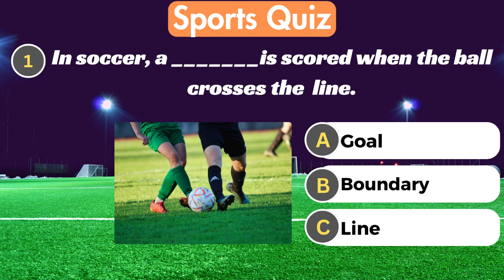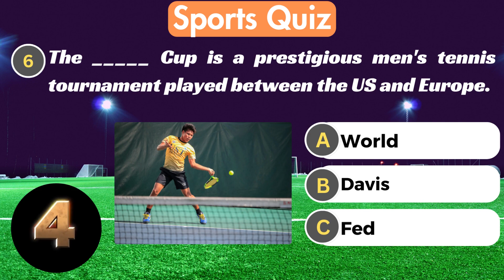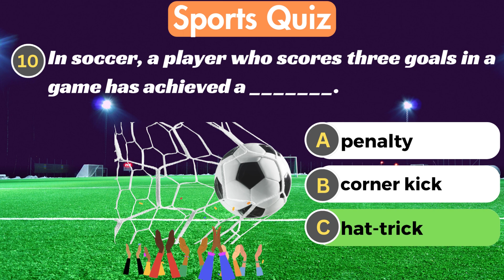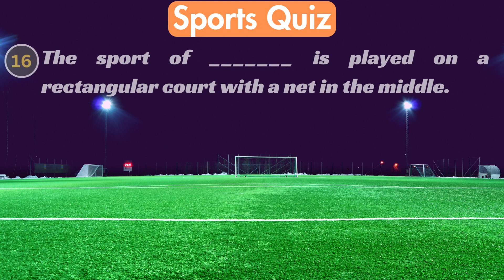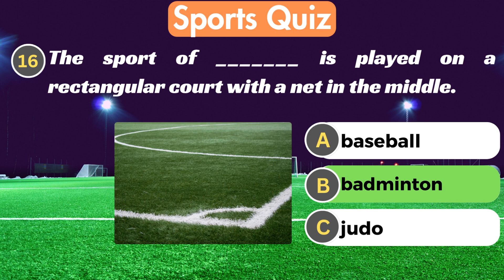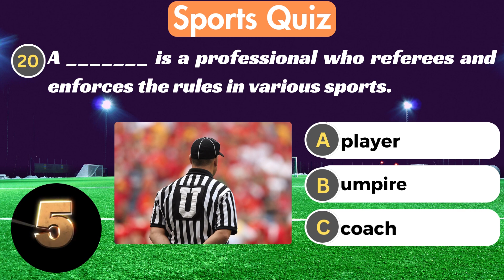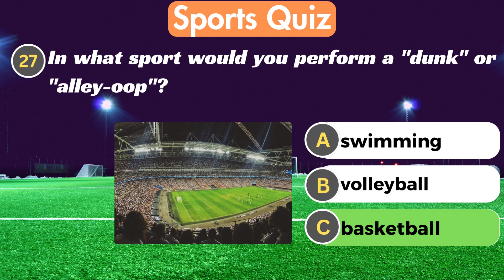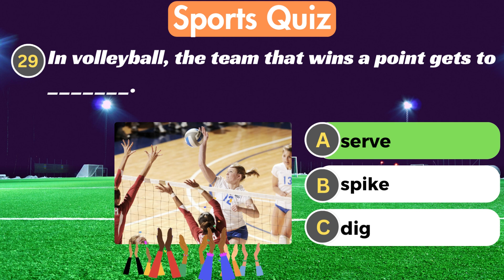Prove Your Sports IQ: 30 Questions to Test Your Sports Knowledge! Round 2 | Medium🧠🌍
Welcome to an exhilarating journey for your intellect! In this video, we present a thrilling 30-questions Sports General knowledge Quiz -1 followed by Quiz-2 that will put your smarts to the test. Whether you're a trivia enthusiast or just up for a fun challenge, this is the ultimate quiz experience. 🎉

We've crafted a diverse range of questions covering topics from science and history to pop culture and geography. How many of these intriguing questions can you tackle? Get ready to flex those brain muscles and perhaps even acquire new knowledge along the way. 📚

As you embark on this quiz adventure, remember, it's all in good fun. No need to be too hard on yourself if you're uncertain about an answer. Quizzes provide an excellent opportunity for learning and growth. So, sit back, relax, and enjoy the journey of discovery.

Test your general knowledge, learn something new, and most importantly, have a great time. Let's explore the world of knowledge together! 🧠🌍